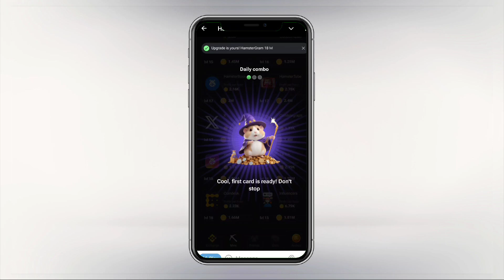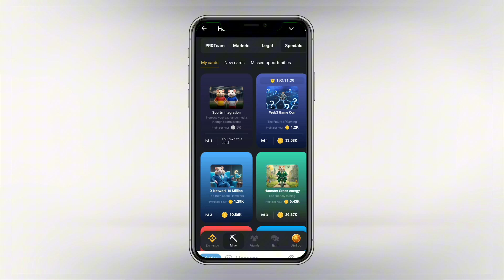Hamster Kombat Daily Combo Card | daily combo 02 july 2024 | Hamster 5M Combo card